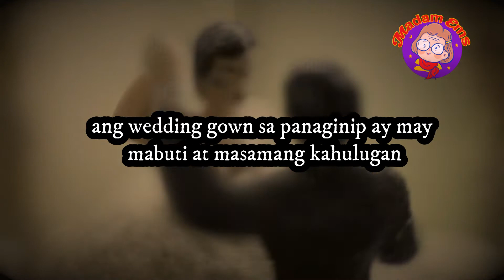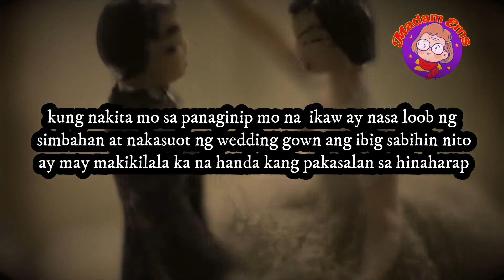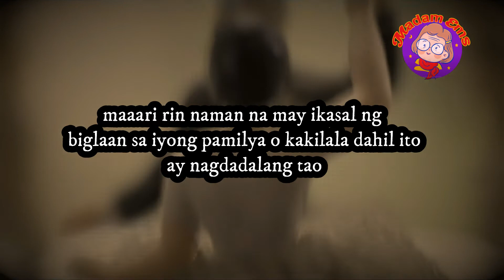KAHULUGAN NG PANAGINIP TUNGKOL SA WEDDING GOWN O DAMIT PANG KASAL SA PANAGINIP, PANG KASAL NA DAMIT